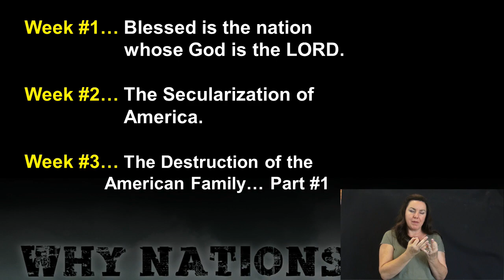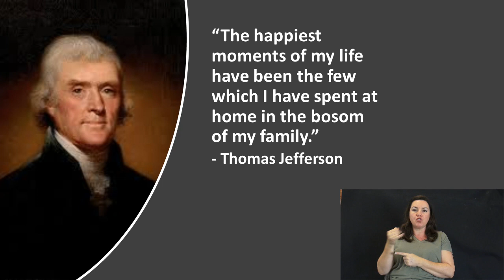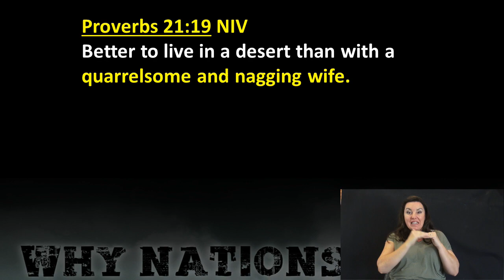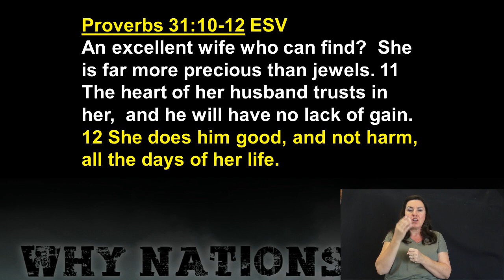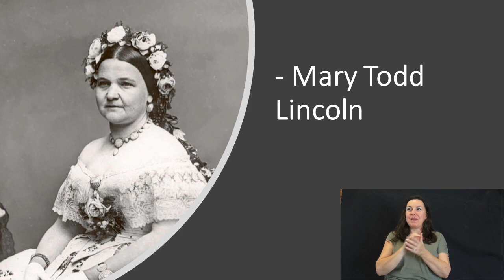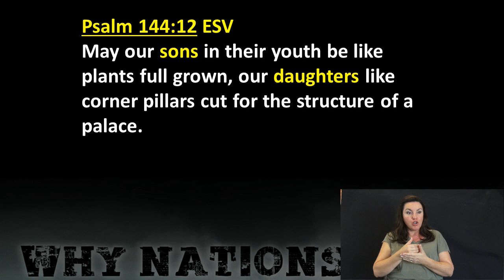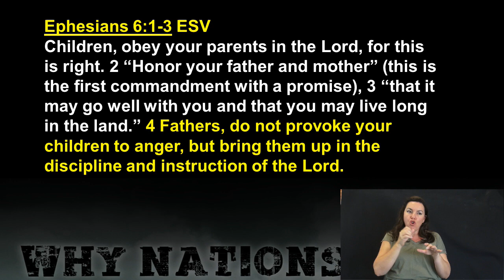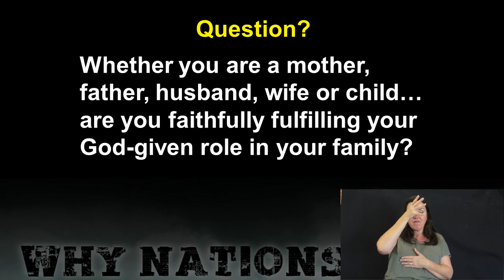Why Nations Fall #4 - Contemporary Service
Destruction of the American Family - Part 2 | Pastor Bill Meiter | Arizona Community Church | August 30, 2020 | AZCC.org Online giving